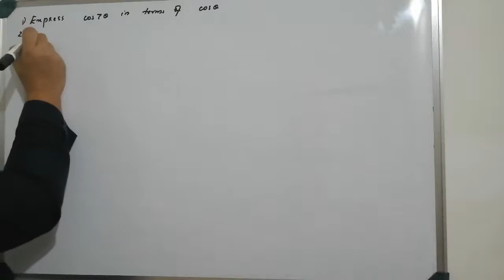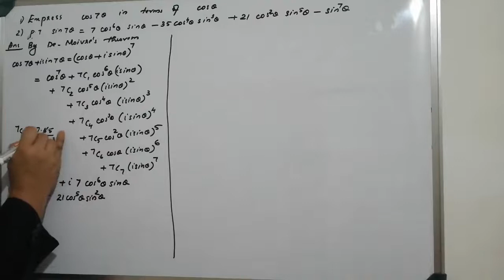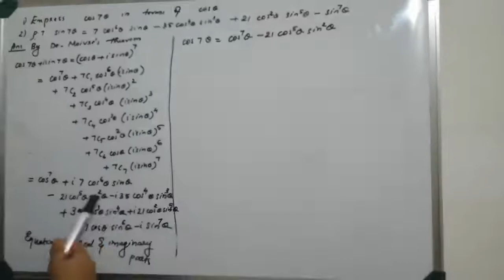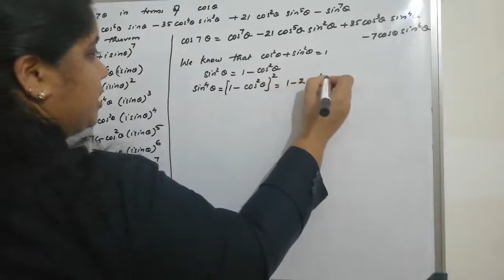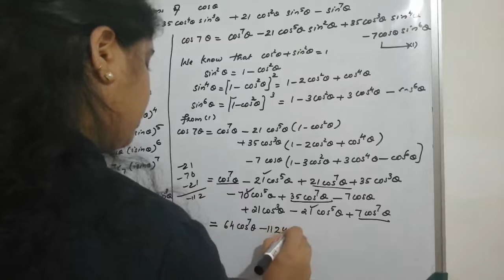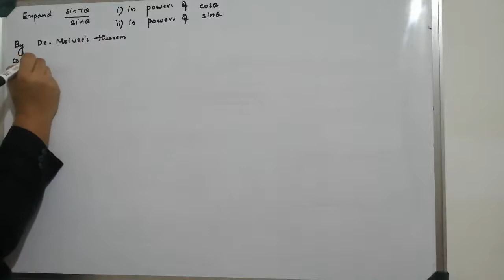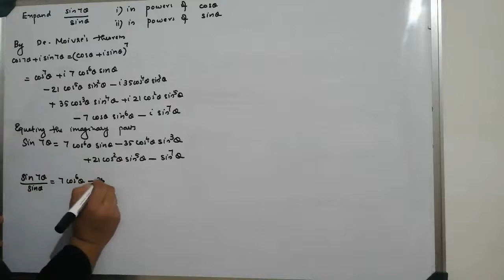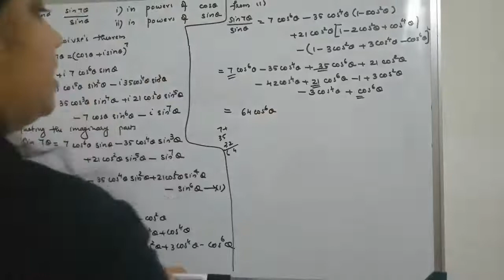Expansions of sin nθ,cos nθ and tan ⁡nθ-PROBLEMS